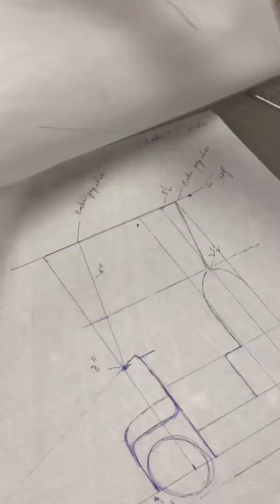Golf Cart Cake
Made for The Pit Crew in Florissant, Missouri.

Took 20 hours to make.